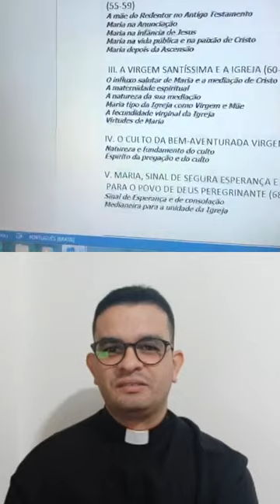Maria no Concílio Vaticano II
Lúmen gentium 8